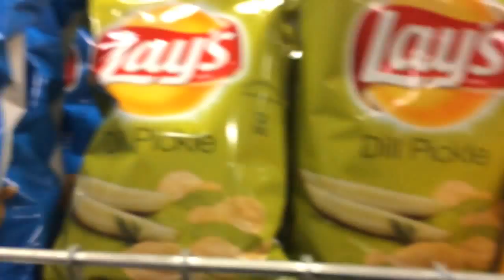Surviving with Twins while Army Husband is away: Day 10